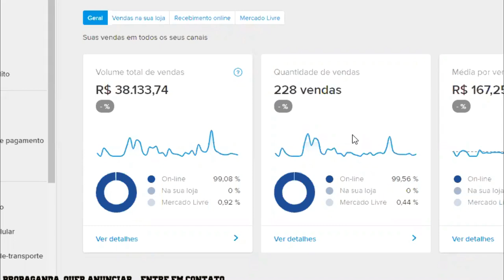Malagueta vs Ragnar | 2 FASE | Batalha do Tanque 405º | DJ Tigo & Bobzilla & Dieke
6º Batalha do Tank de 2020, edição 405º  organizado pela BDT organização com apoio da Tsunami Energy Drink, Grupo de Apoiadores Master: André & Rogerio e Storm Kids
MUSICA DE INTRO: TankFamily - VIDA BOA

- Apresentador: Fit @victorfitoficial
- Jurados: MC TK & Jeffinho MC
- DJ:   Tigodj & Dieke e Bobzilla

Vencedor: Malagueta